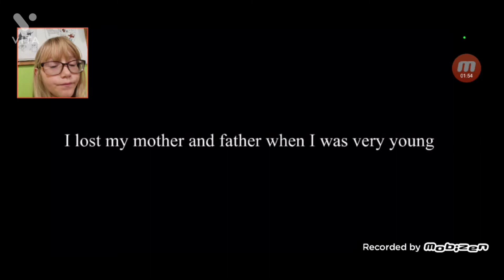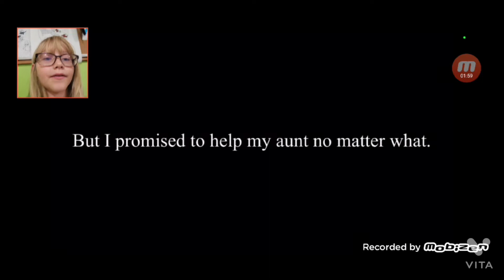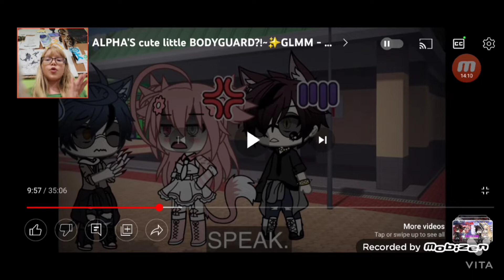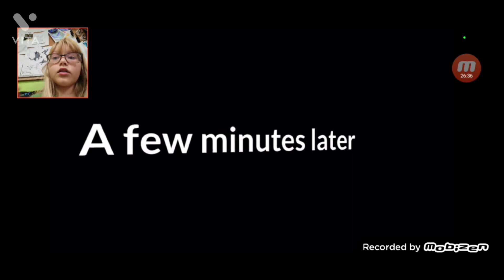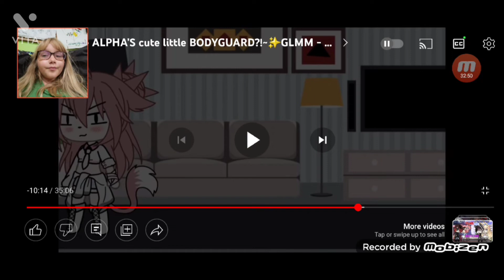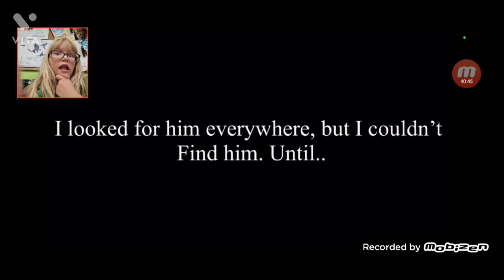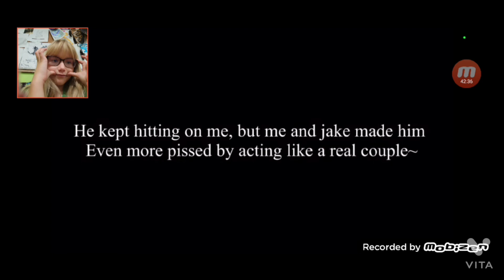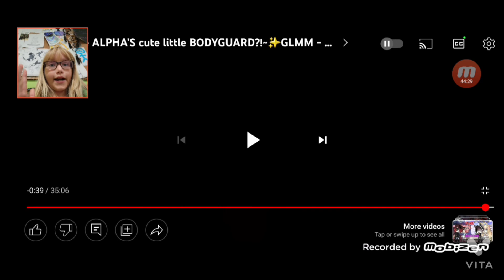reacting to alpha videos